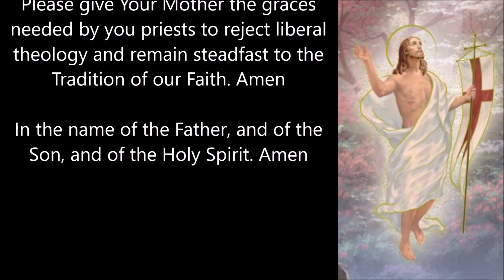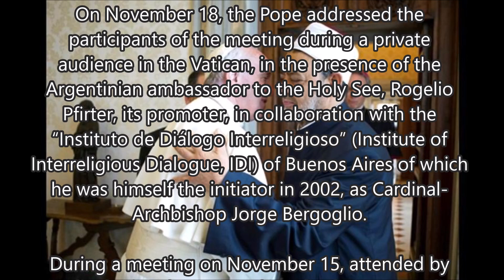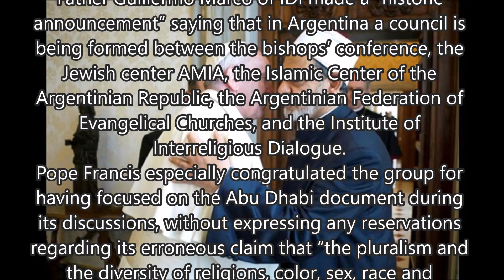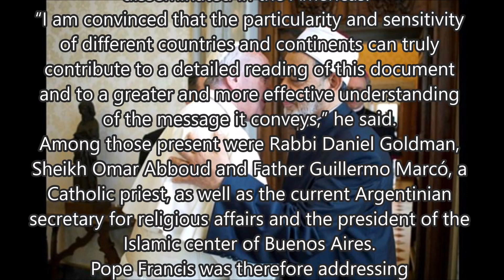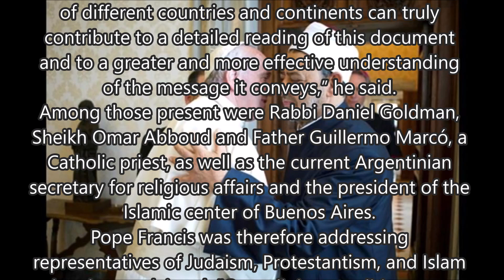Pope Praises Abu Dhabi Document